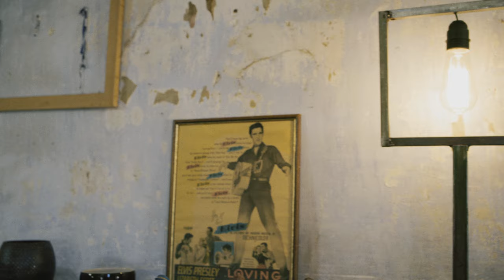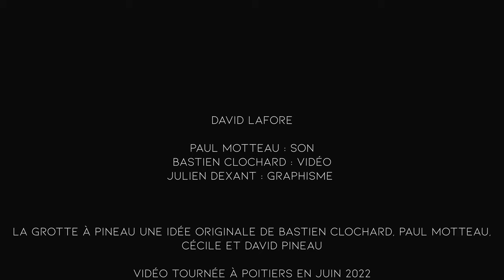La grotte à Pineau #13 - David Lafore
03:22 Caché
08:15 Dans l'eau
13:08 En boucle
17:00 La fête
26:42 Lèche

Toutes les chansons sont de David Lafore, ici aussi guitariste et chanteur

Paul Motteau : son
Bastien Clochard : vidéo
Julien Dexant : graphisme

Vidéo tournée à Poitiers en Juin 2022